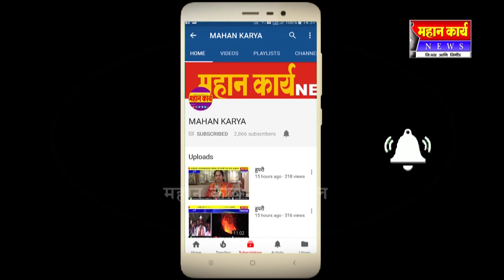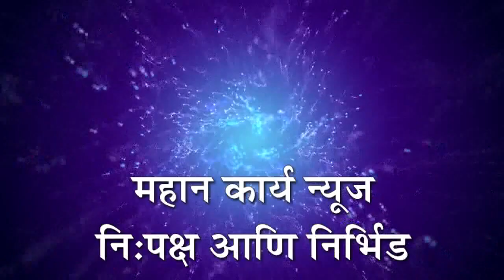देवस्थानच्या जमिनींचा गैरवापर करता येणार नाही ; राजू जाधव